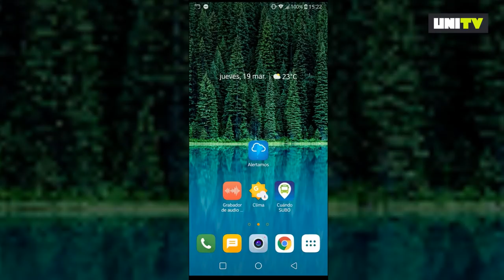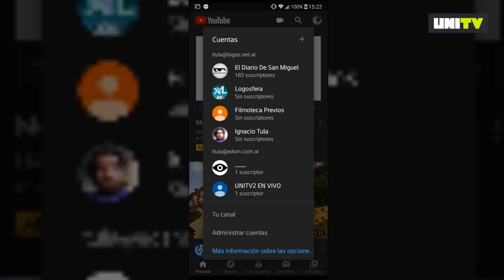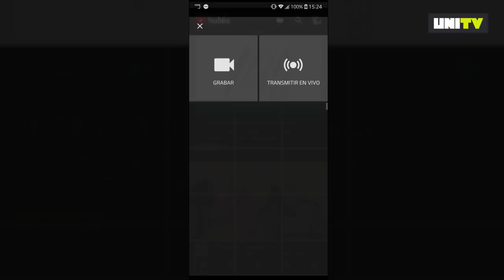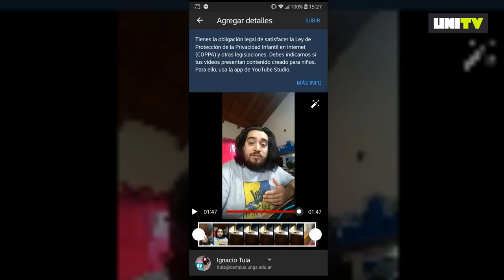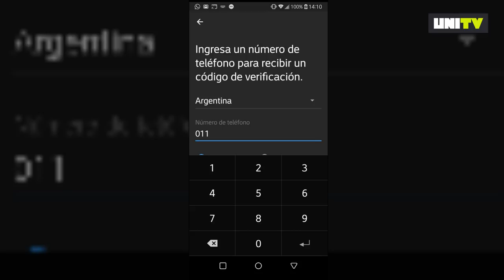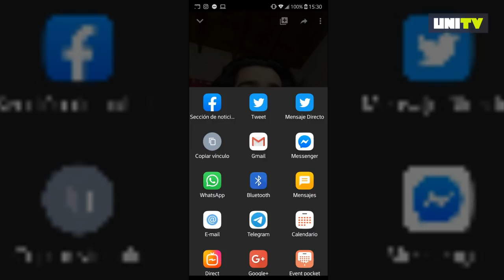Grabar una clase a cámara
Utilizando solamente un celular, vamos a grabar una clase donde sólo se requiera hablar a cámara. Por último vamos a subirlo a internet para compartirlo